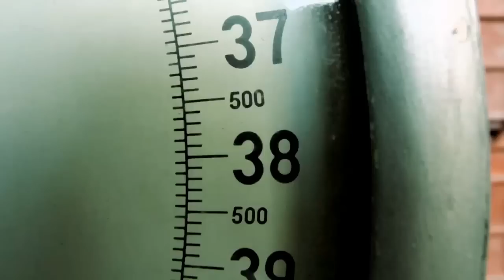OV7 en Puebla!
29 de Septiembre de 2012
Presentamos a OV7 En el Auditorio Siglo XXI